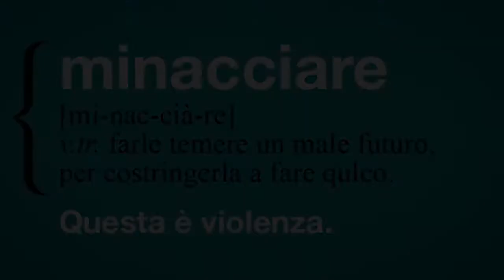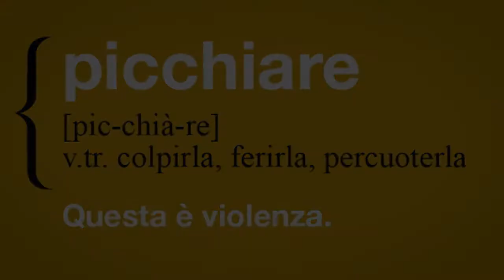Cinque Pagine Bianche, official trailer